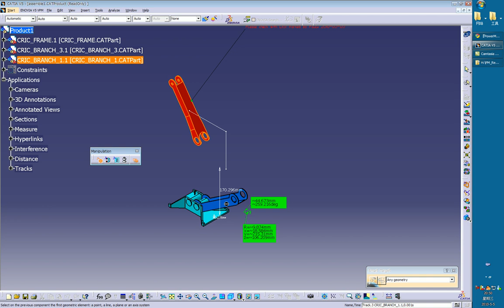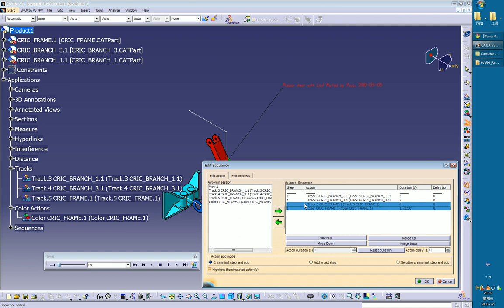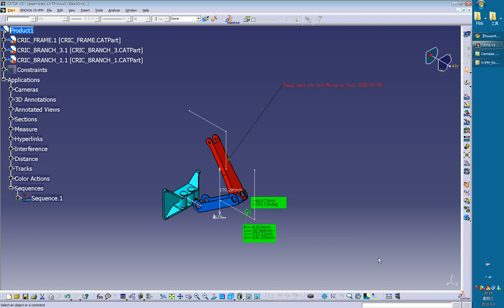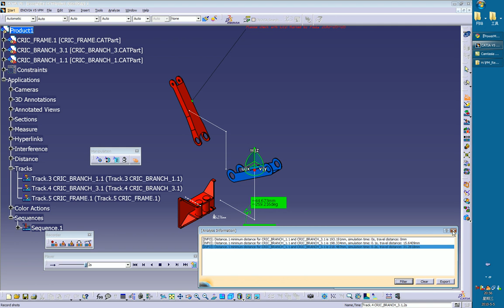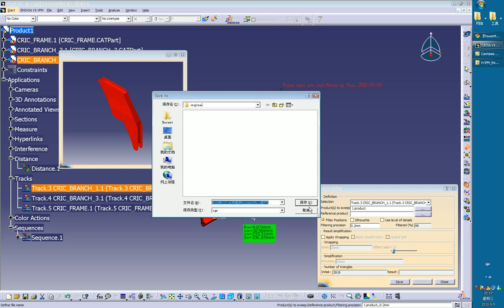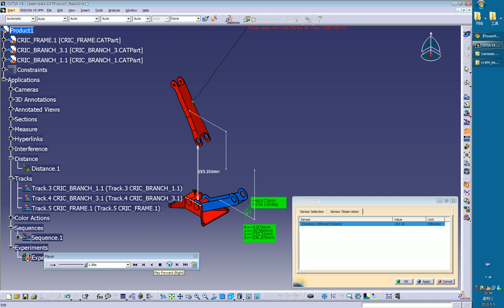08 DMU Fitting Analysis